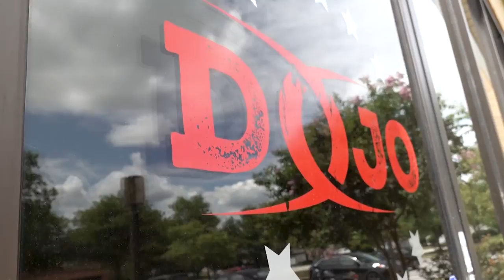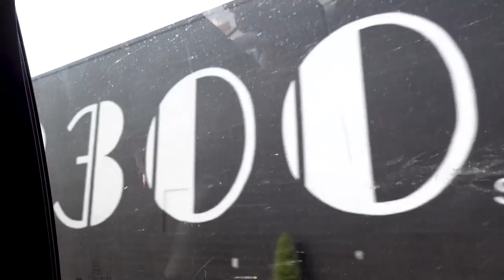THIS IS WOMEN'S WRESTLING!: (Uncut Version) | Ring of Honor Documentary